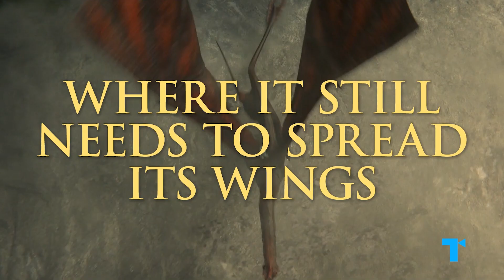How House of the Dragon “Fixed” Game of Thrones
House of the Dragon has doubled down on some of the most popular things about Game of Thrones – the Targaryens, dragons, and epic battles. Meanwhile, it’s fixed some of the original show’s most notorious issues, responding to common criticisms like the series’ depiction of women, violence and diversity. And while critics may have expected these corrections to result in a more stale or boring show, arguably they’ve helped to make House of the Dragon’s entertainment value sharper – and better. So how House of the Dragon fixed parts of what went wrong on Game of Thrones — and where does it still needs to catch up?

00:00 House of The Dragon vs Game of Thrones
00:50 Centering a new female perspective
06:29 Violence with visceral purpose
07:12 Unafraid of taboo storylines
09:17 Westeros is more diverse than ever
10:12 Pacing and jumping throughout time
13:31 Where Game of Thrones still reigns supreme